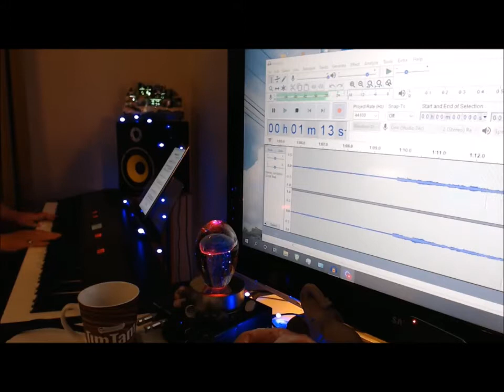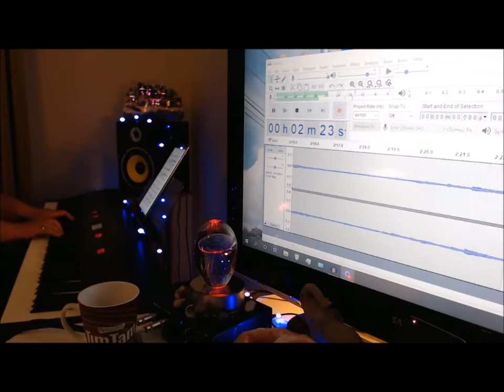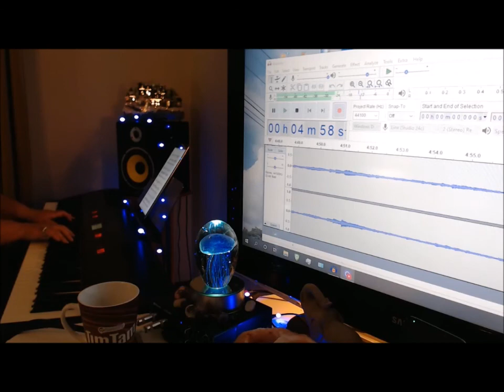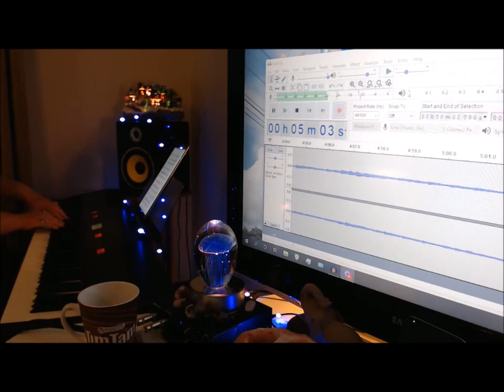The Power of Love ~ Jennifer Rush ~ Piano Cover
Set Up!
Piano Roland FP-80
Interface Pre Sonus Studio 24c
AVE PK-FUSION8 Studio Monitors
Logitech C9 22 Webcam
Programs i use
Audacity & Windows Movie Maker

Lyrics

I hold on to your body
A love that I could not for sake
'Cause I am your lady
But never wonder where I am
'Cause I am always by your side
But I'm ready to learn 'bout the power of love